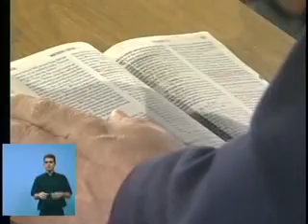Padre Leo # Oração de cura, consequências, alegria, retirou se, entristecer se, ficou triste